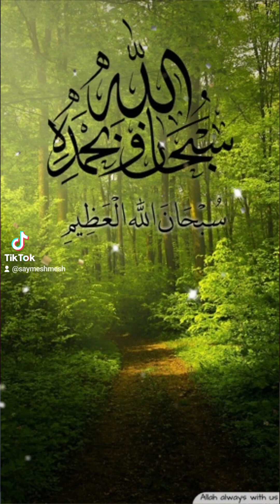6 September 2023